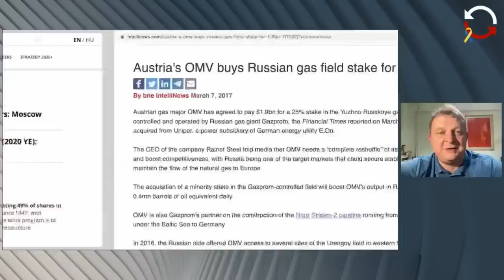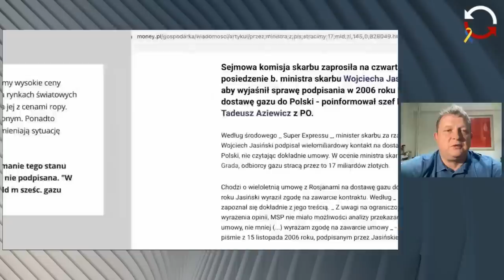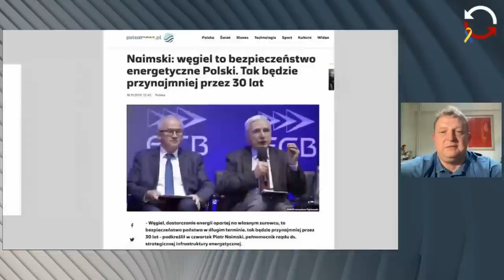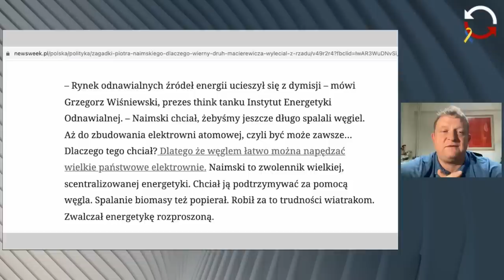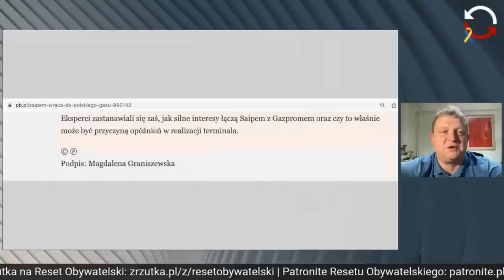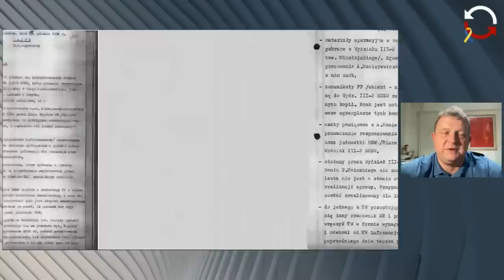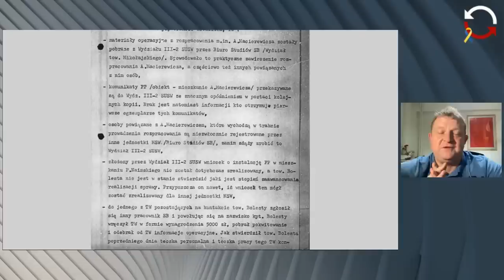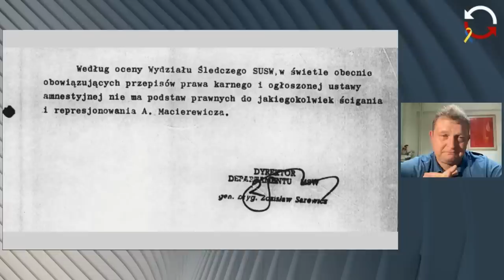Piotr Naimski - śledztwo Tomasza Piątka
Gazprom, SB i niezwykła moc omijania posterunków granicznych. Tajemnice Piotra Naimskiego, przyjaciela Macierewicza, któremu PiS powierzył energetykę.
Od 2015 roku Piotr Naimski był pełnomocnikiem rządu PiS ds. strategicznej infrastruktury energetycznej. A w rządzie Jana Olszewskiego szefem Urzędu Ochrony Państwa.
Tomasz Piątek rzuca więcej światła na tę postać.
Fragment programu Dochodzenie prawdy nadanego na żywo 25 lip 2022
Obejrzyj cały program: